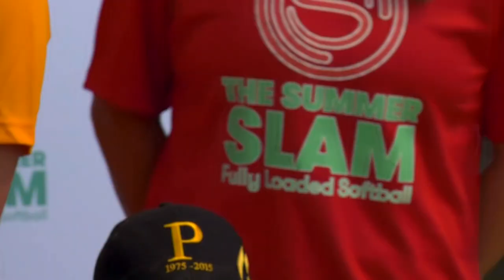Kaia Parnaby - Captain, Fury - FLS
Captain, Kaia Parnaby discusses the exciting concept of The Summer Slam and her future.